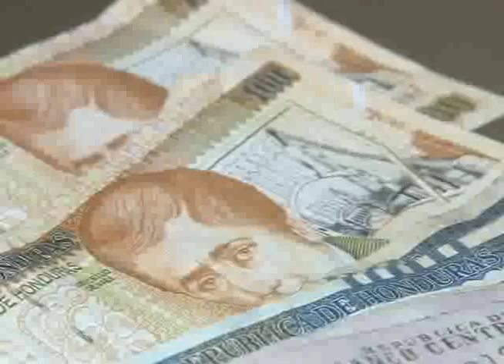Despidos masivos en instituciones públicas de Honduras podrían provocar ola de migración